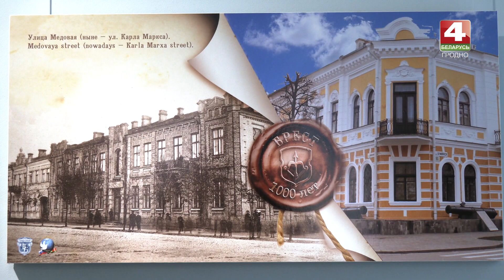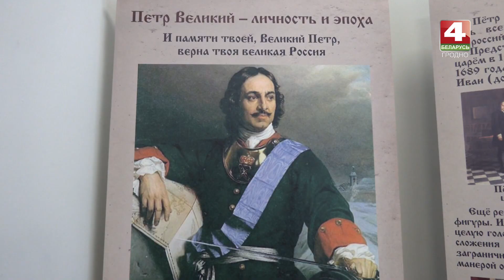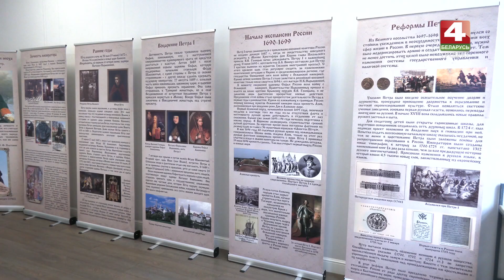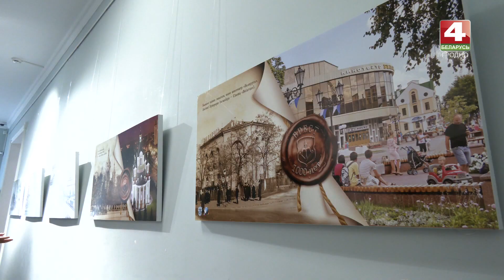Бодрое утро. Выставки в Культурном центре «Фестивальный». 07.10.2022